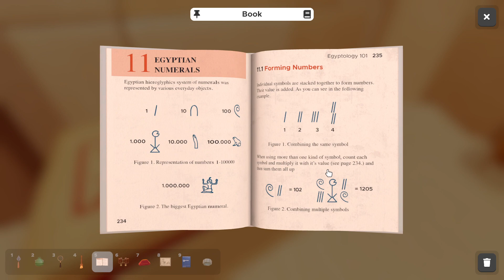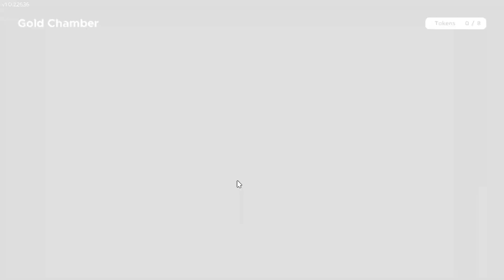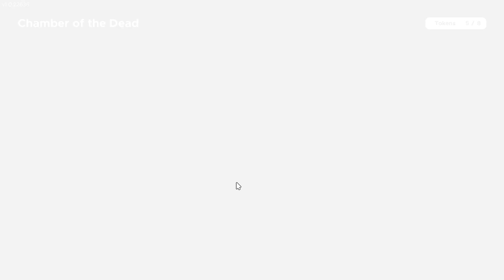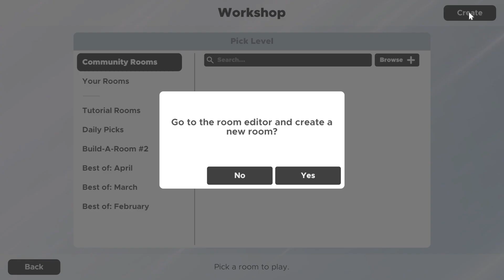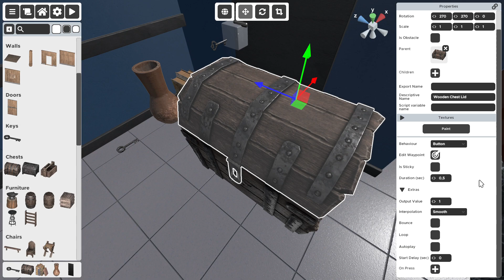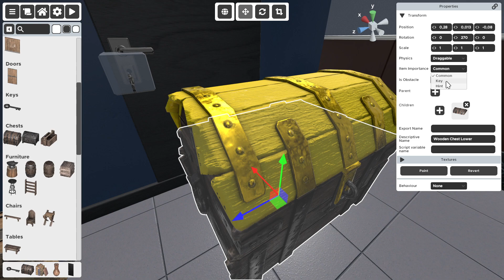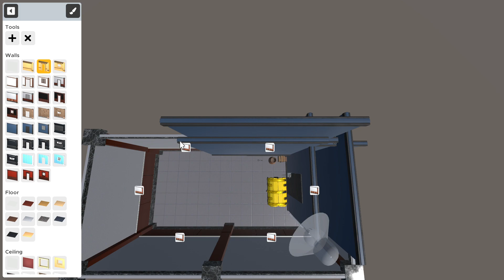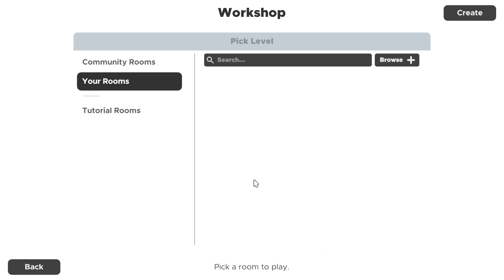Escape Simulator PL #1 | Escape Roomy w wersji cyfrowej!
Escape Simulator gameplay PL // Escape Simulator po polsku

Czołem ludziska!
Zapraszam na serię z Escape Simulator, gry logicznej, symulującej Escape Roomy, czyli rozwiązywanie zagadek logicznych na czas w jednym pokoju, gdzie celem jest znalezienie klucza do wyjścia. Gra posiada tryb solo, co-op, a także rozbudowany edytor własnych pokoi i integrację z Warsztatem Steam.

Uciekająca pjona za wszelki feedback - szery, lajki, suby i hejty! 🖐🏻